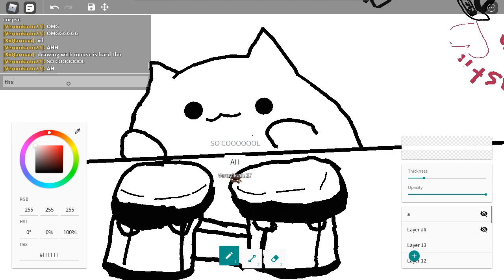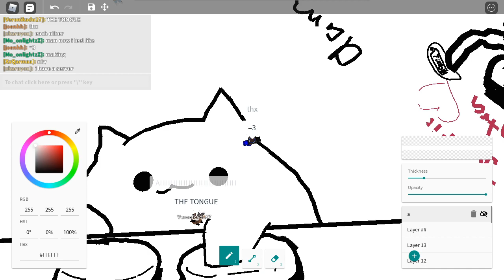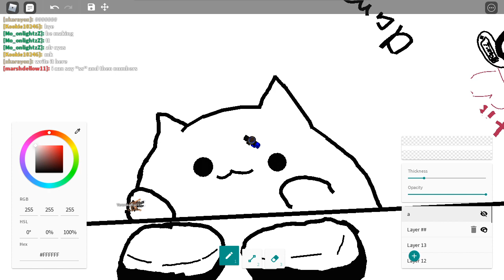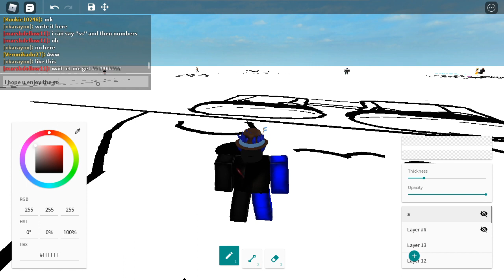bongo cat in free draw roblox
am a cat am a cat =3